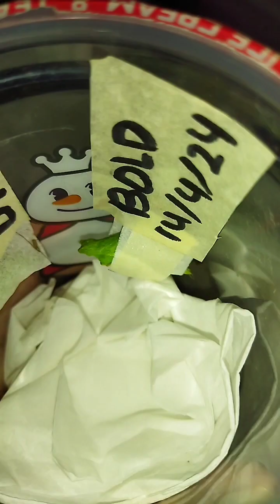Kupu kupu Jeruk dari Ulat Eksotik || Citrus Butterfly from Exotic Caterpillar